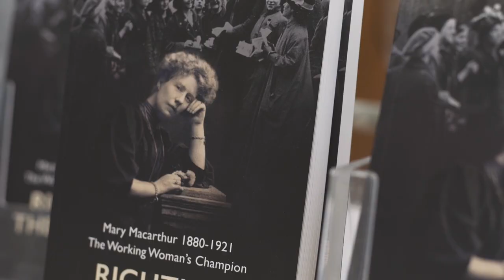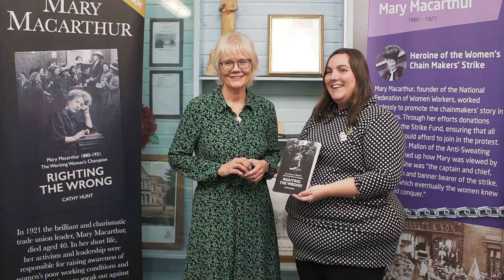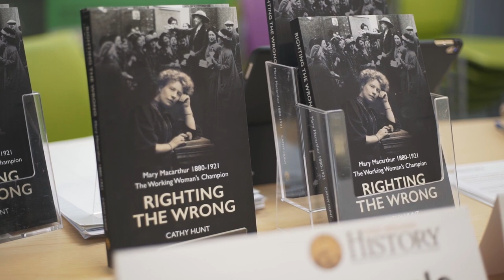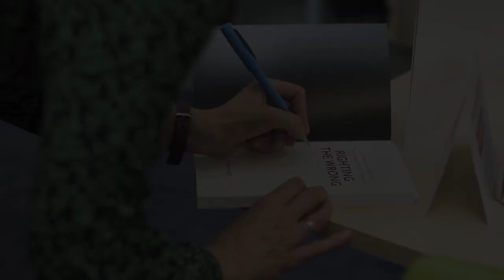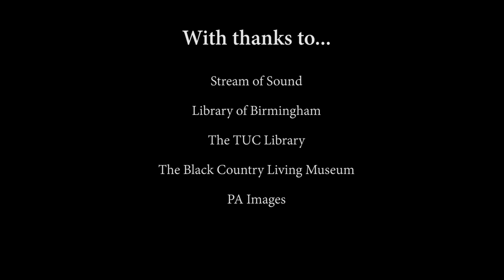Righting the Wrong - Mary Macarthur 1880-1921: The Working Woman's Champion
In 1921 the brilliant and charismatic trade union leader, Mary
Macarthur, died aged 40. In her short life, her activism
and leadership had been responsible for raising awareness of
women’s poor working conditions and encouraging them to speak
out against injustice and inequality.

Mary Macarthur is perhaps best known for the prominent part
she played in the women chain makers’ strike in Cradley Heath,
Staffordshire in 1910. The dispute, which lasted two months, ended in success with the women receiving the country’s first minimum wage. It was a triumph but it was by no means an isolated event and Mary Macarthur, as leader of the country’s first all-female general trade union, the National Federation of Women Workers, travelled the length and breadth of the country making sure that women were strengthened by better pay and working
conditions and union membership.

This new account of her life seeks to understand what motivated this extraordinary individual and why she chose the path that she did, particularly at a time when it was still far from common for a middle -class woman to appear on public platforms. In other words, this is not just an account of Mary the union leader but of Mary the woman – of her travels and friendships, love and marriage, family and motherhood – explored within the context of her times.